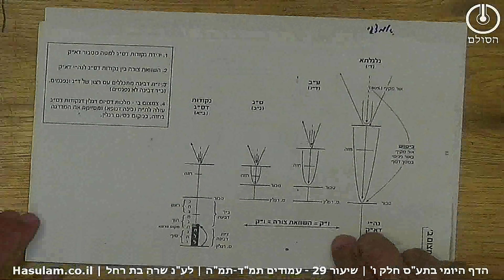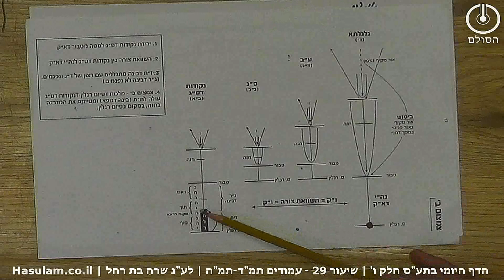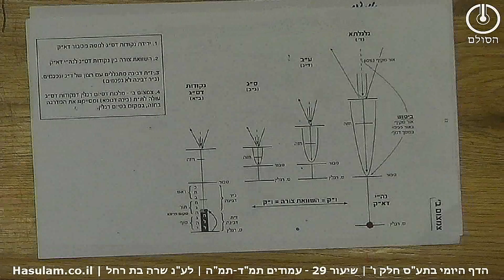הדף היומי בתע"ס חלק ו' | שיעור 29 - סיכום עמודים תמ"ד-תמ"ה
שיעור 29 – תלמוד עשר הספירות – דף היומי – חלק ו'
סיכום בנקודות עמוד תמ"ד-תמ"ה – יד שבט תש"ף
1.כל החסרונות שהם חומרי גלם לעבודה נמצאים למטה מטבור שנקרא מ"ה וב"ן של אותו פרצוף
2. עולם הנקודים -- הוא הראשון שיצא למטה מטבור ובשל כך הוא בריח התיכון של כל החסרונות שקיימים מאז ומתמיד.
3. היות  ועולם הנקודים נשבר אז חלק מהחסרונות ירדו לקליפו, וחלק התבטלו, וכל מה שיצא לאחר מכן בא לתקן את זאת השבירה.
4. המושג הסתכלות עיניים באח"פ מורה שהזיווג נעשה על בחינת עיניים, דהיינו על בחינה ב"א ולא על ד, למרות שד' נמצאת בנקבי עיניים, זאת מכיוון שד' היא רק התכללות ולא עצם.
5. לבחינה ד שעלתה עם הרשימות עם נקודות דס"ג לראש הס"ג ישנם ד' פסיעות עד שתבוא לידי זיווג. פסיעה ראשונה מראש הס"ג לנקבי עיניים דישסו"ת. פסיעה שנייה מנקבי עניין דישסו"ת לנקבי עיניים דכתר. פסיעה שלישית מנקבי עיניי דכתר לפה דכתר, שבזאת מחזיר את או"א לבחינת ראש, אולם עדיין אינם עושים זיווג על ד.
6. את פסיעה ד נלמד בשיעור הבא.

ניתן לעקוב אחרי העדכונים וליצור קשר